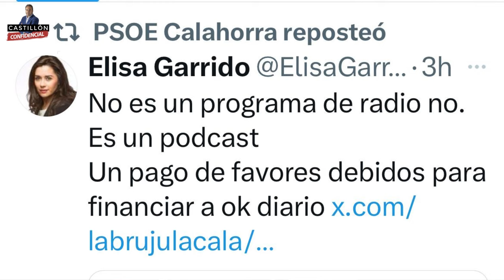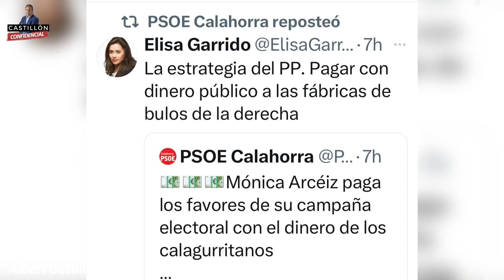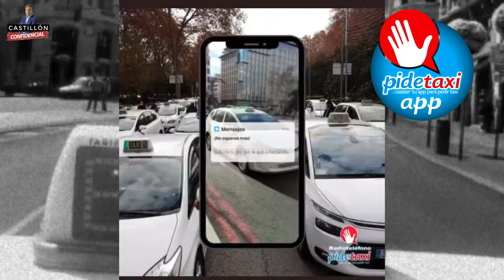✅PROGRAMA 12/04 " Rufian reparte 3,5 millones a los medios afines "